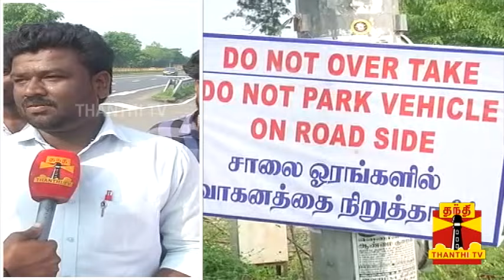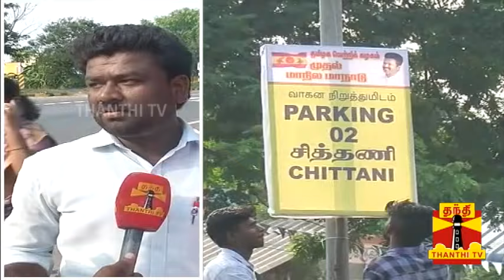சொந்த காசில் செலவு செய்யும் தொண்டர்கள்... "தொண்டனா பாக்கும் போது ஒரு மாற்றம் தேவை"..